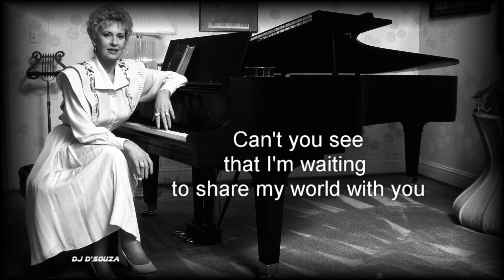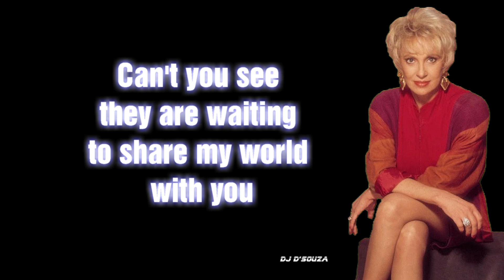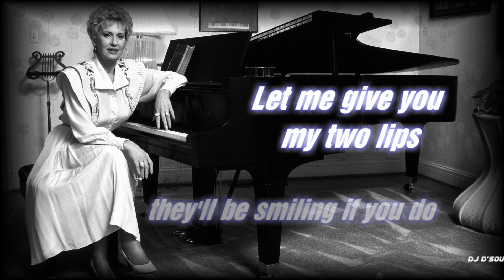Tammy Wynette - I'll Share My World With You (1969)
Songwriters: Ben Wilson
I'll share my world with you everything that I own
My earthly possessions
there's no good if I'm alone